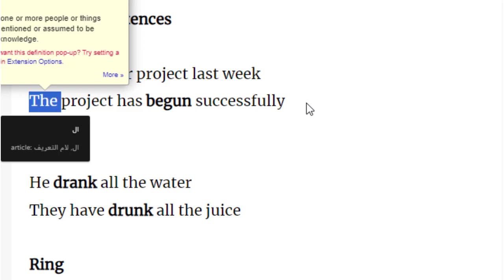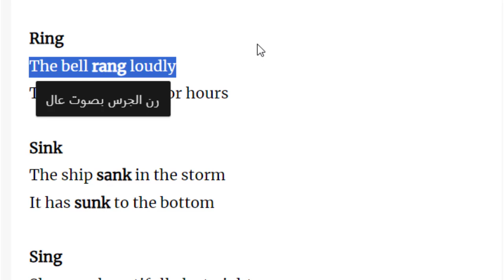تعلم تصريف الافعال الغير قياسية بسهولة sing sink ring drink begin